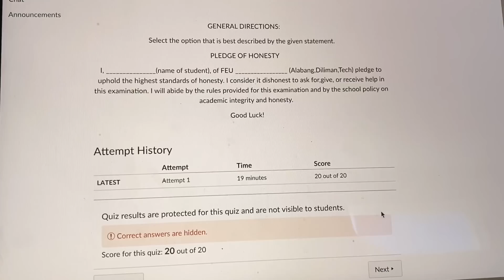DAY IN MY LIFE: got my driver’s license, grwm & exams | Princess And Nicole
@PNMerchOfficial on Instagram

Follow PRINCESS TORRES!

Follow NICOLE TORRES!
instagram — @nicolekhrystine
twitter —  @nicolekrystn
tiktok —@nicolekhrystine

Shop PRINCESS AND NICOLE!
merch — @pnmerchofficial
preloved clothes — @pnclosetph